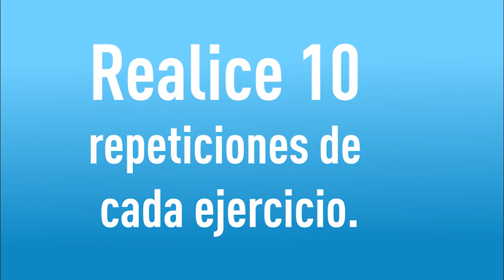Ejercicios de coordinación para hacer en casa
Somos un canal online especializado en salud.